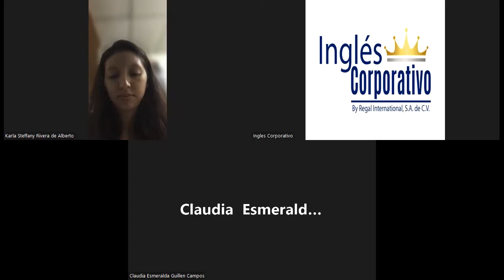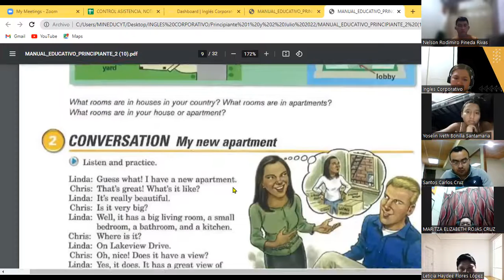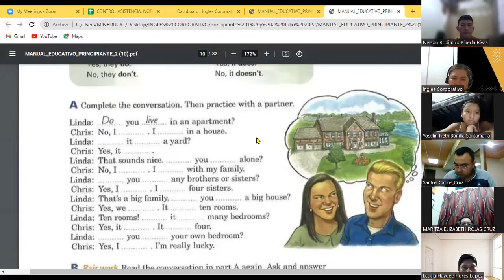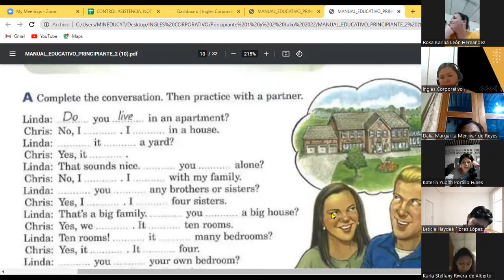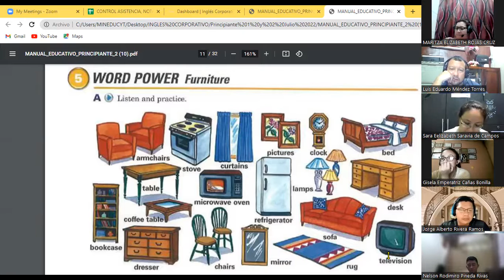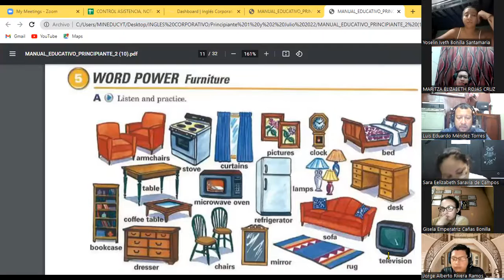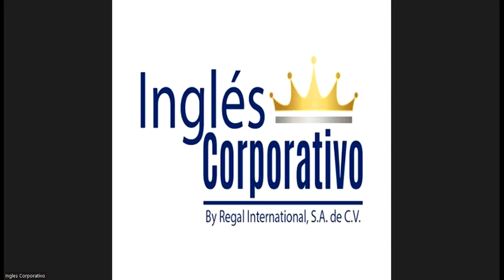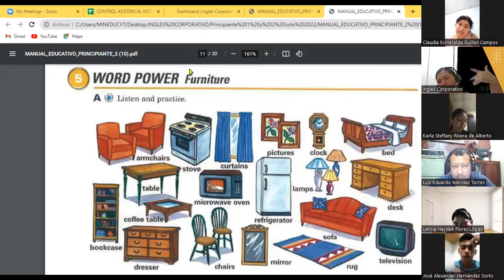Ingles Corporativo-12-07-22 This / These